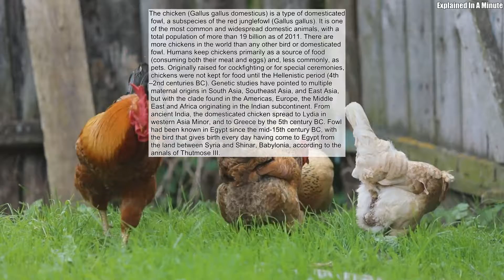The Chicken (Gallus Gallus Domesticus) Is A Type Of Domesticated Fowl A Subspecies Of The Red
The chicken (Gallus gallus domesticus) is a type of domesticated fowl, a subspecies of the red junglefowl (Gallus gallus). It is one of the most common and widespread domestic animals, with a total population of more than 19 billion as of 2011. There are more chickens in the world than any other bird or domesticated fowl. Humans keep chickens primarily as a source of food (consuming both their meat and eggs) and, less commonly, as pets. Originally raised for cockfighting or for special ceremonies, chickens were not kept for food until the Hellenistic period (4th–2nd centuries BC). Genetic studies have pointed to multiple maternal origins in South Asia, Southeast Asia, and East Asia, but with the clade found in the Americas, Europe, the Middle East and Africa originating in the Indian subcontinent. From ancient India, the domesticated chicken spread to Lydia in western Asia Minor, and to Greece by the 5th century BC. Fowl had been known in Egypt since the mid-15th century BC, with the bird that gives birth every day having come to Egypt from the land between Syria and Shinar, Babylonia, according to the annals of Thutmose III. Source: Wikipedia